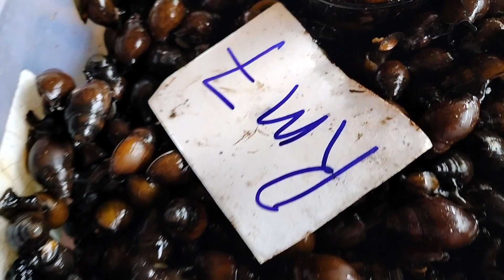Lauk Ujung Minggu | AlysisSamat_Official